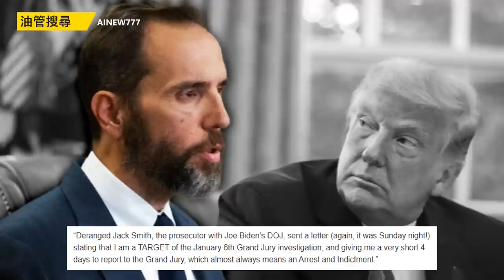總統訴訟案大對決, 川普再度遭 1/6"叛國" 起訴; 拜登犯罪集團遭國稅局吹哨者爆密| AI News 愛報導